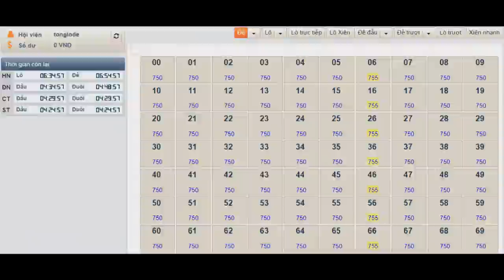Ninja Lead Đụng Độ JackMa | Thánh lồng tiếng